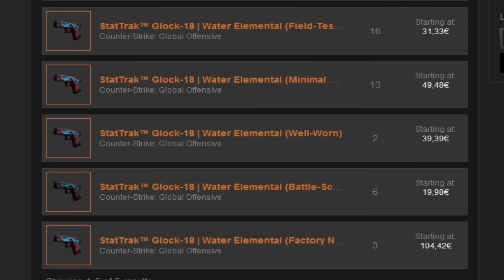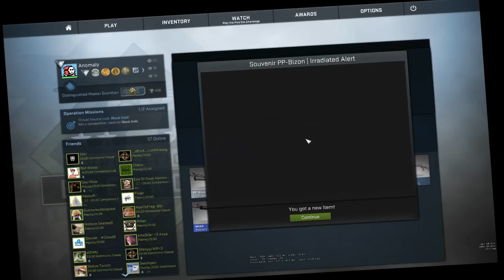TROLLED BY VALVE 2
Gaben hates me. Gaben loves me. Gaben hates me. Gaben loves me.

I'm getting mixed feelings from him.